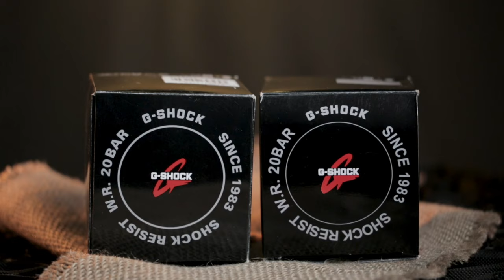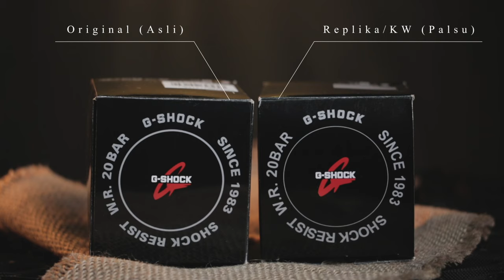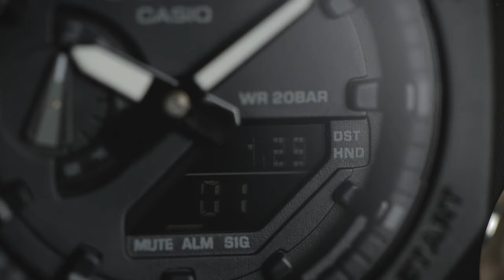DUEL MAUT G-SHOCK OAK GA-2100 ORI VS KW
Rilis pada pertengahan 2019, G-Shock GA-2100 udah muncul versi replikanya! Koleksi ini emang disebut-sebut mirip Audemars Piguet Royal Oak makanya langsung laris manis begitu rilis. Apalagi case-nya compact, tipis, dan ringan dipakai. Nah, kali ini Tyo mau mengupas tuntas perbedaan GA-2100 alias CasiOak asli versi palsu biar kamu ga gampang ketipu. Simak videonya sampe kelar!